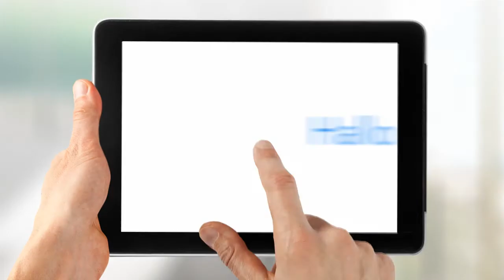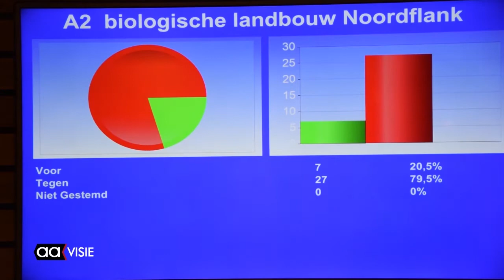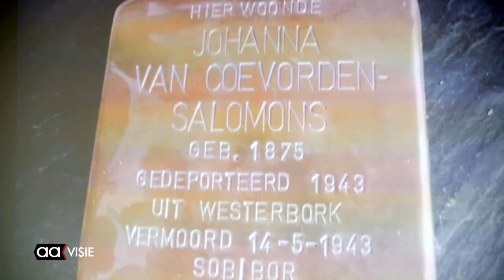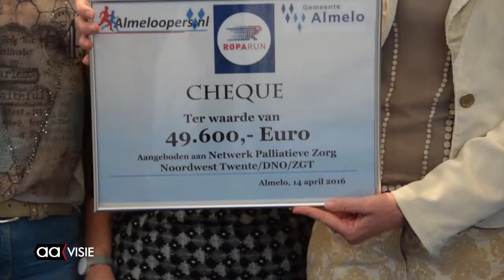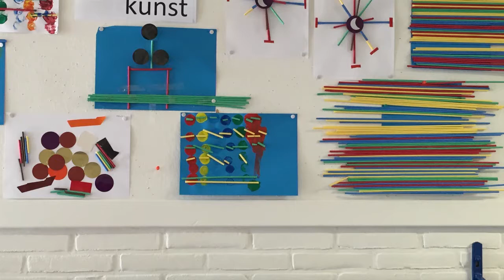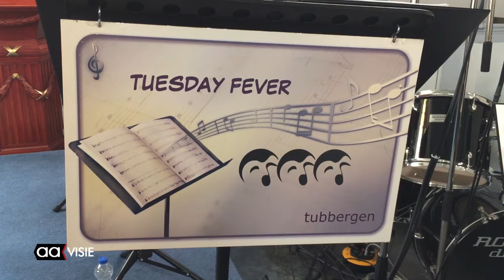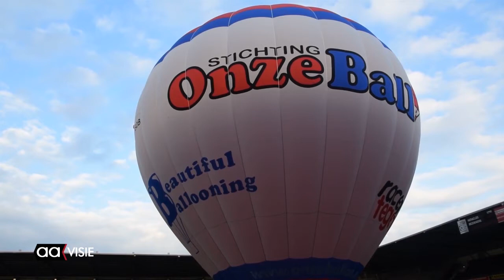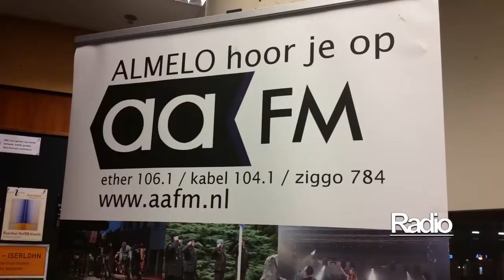Allemaal Almelo week 15. april 2016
Waterrijk-grond verkocht aan provincie, nieuwe stolpersteine gelegd, ridderspektakel in Beeklustpark, Fietsen met ATV Ruiten Drie, kunst op school, Luchtballonnen vanuit Heracles stadion, Almeloopers delen geld uit en meer.

Het Weekjournaal van AAvisie over veelzijdig Almelo van vrijdag tot en met zondag vanaf 18.30 uur op het TV-kanaal van Omroep Almelo. Daarna te vinden via uitzendinggemist op deze site.